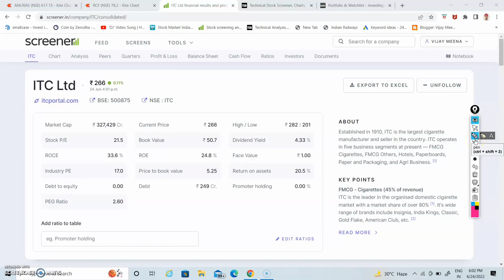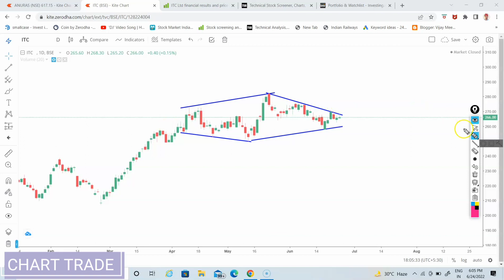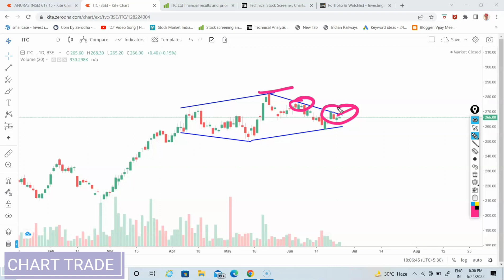इस दिग्गज शेयर में बना खतरनाक chart pattern / best stocks to buy now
इस दिग्गज शेयर में बना खतरनाक chart pattern / best stocks to buy now , top stocks to buy now , chart trade , vijay meena